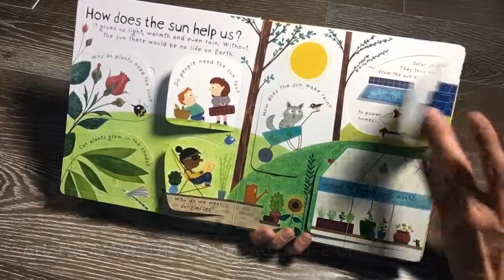Lift-the-Flap First Q&A Why Does The Sun Shine ☀️